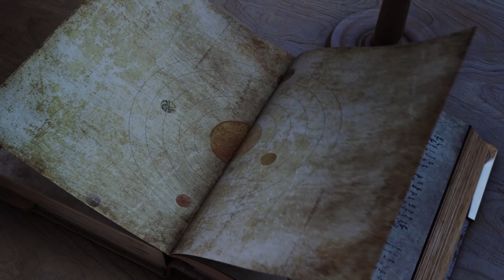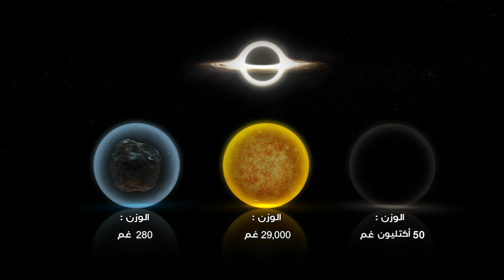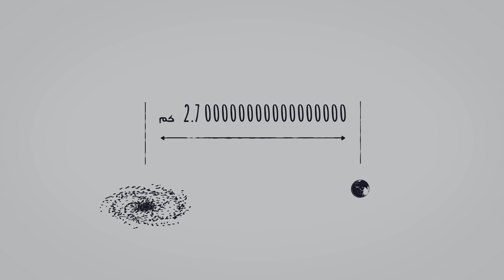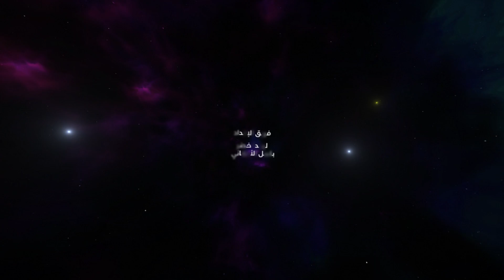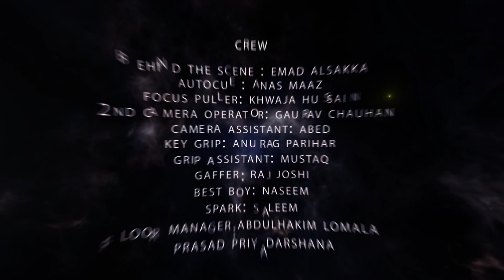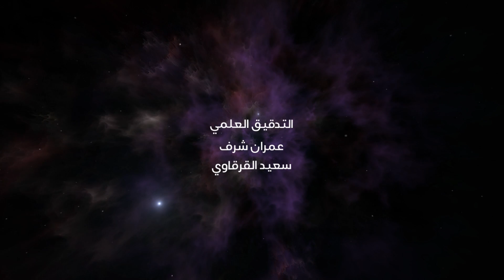برنامج_السديم : الثقوب السوداء (الحلقة 14)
تطلعنا هذه الحلقة على واحد من أكبر أسرار الكون، سرٌّ حيّر بغموضه العلماء، وزرع في نفوسهم الفضول والتحدي لكشف خفاياه، ماهي الثقوب السوداء وكيف تتكون؟ وهل يهدد وجودها كوكب الأرض؟ وماذا سيحدث في حال وقعنا في أحد الثقوب السوداء المختبئة في هذا الكون؟.

٦:٢٠ مساءً بتوقيت السعودية